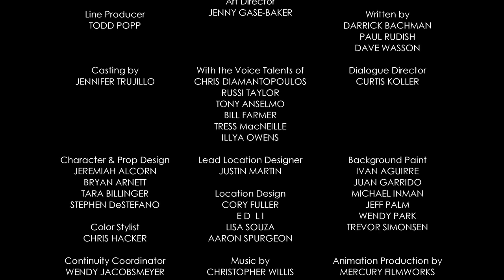Shipped Out | A Mickey Mouse Cartoon | Disney Shorts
Oh Boy! A new Mickey Mouse Cartoon.